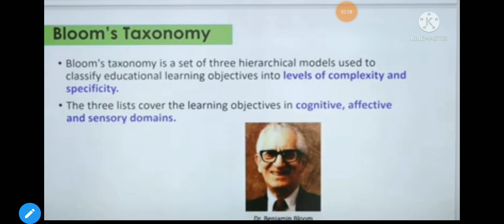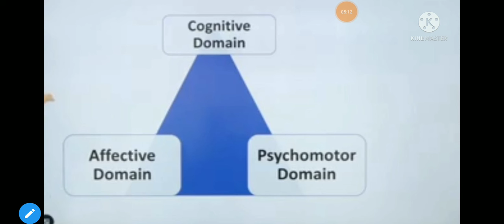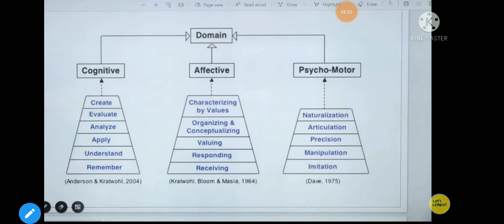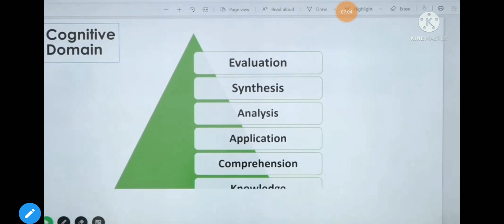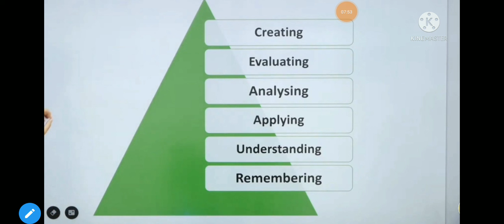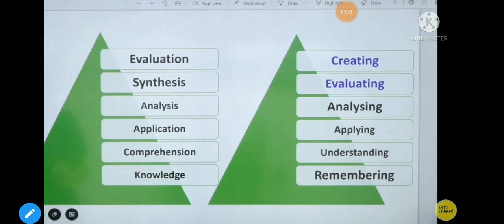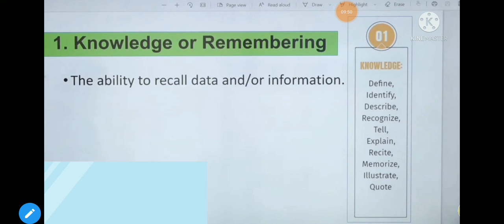Bloom's taxonomy , Cognitive affective&conetive.Learning for osstet.ctet.otet.be.d.eductional object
Education objectives Bloom's taxonomy .
Psychologist.ctet .otet osstet.